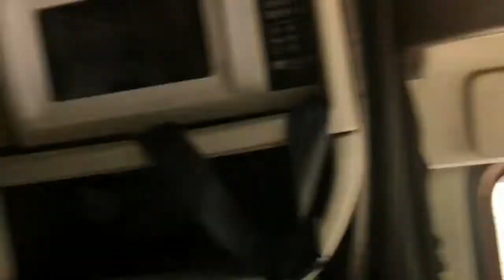Never thought I'd see the day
My dad sells his log cabin, and I go to see it one last time.